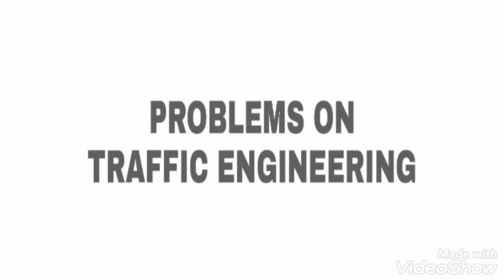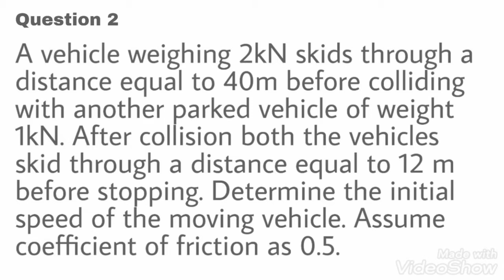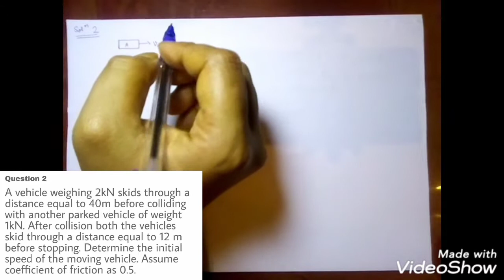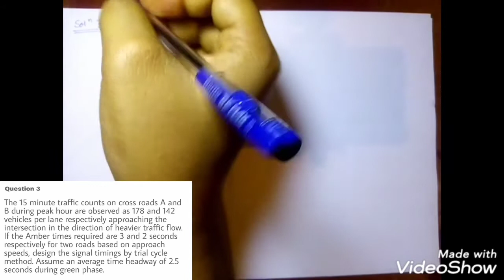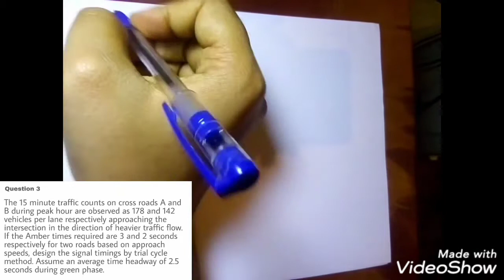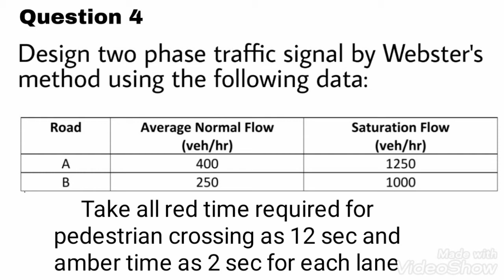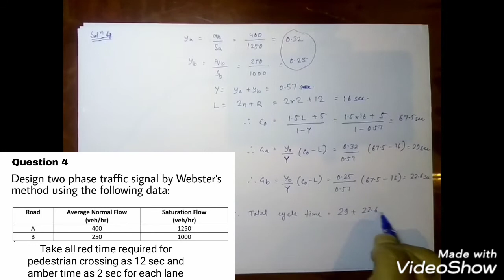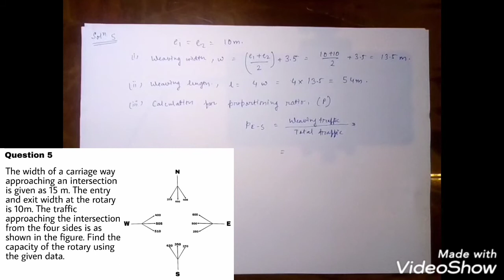HE Lecture 9 - Problems on Traffic Engineering | Highway Engineering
This is my video lecture on problems on traffic engineering.